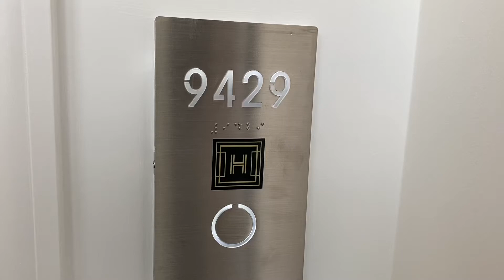HSV 9429 - The River